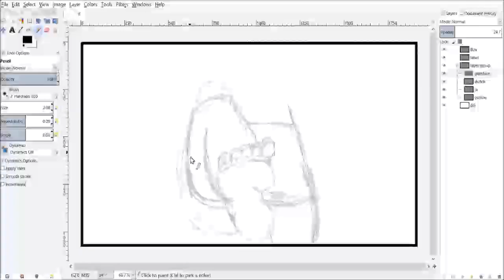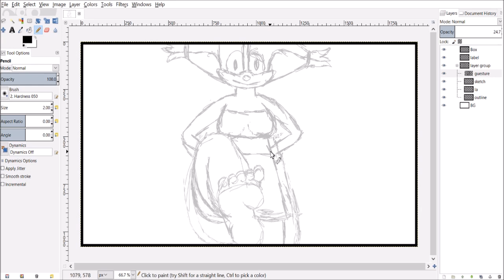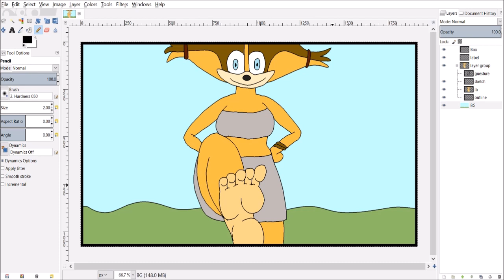STICKS BADGER SONIC FURRY GIANTESS GIANT FOOT STOMP FEET SOLES PAWS DRAWING TIMELAPSE SPEEDPAINTING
Here are my fanart of furry giantess badger girl, homage parody loosely inspired by Sticks the Badger from Sonic the Hedgehog universe.